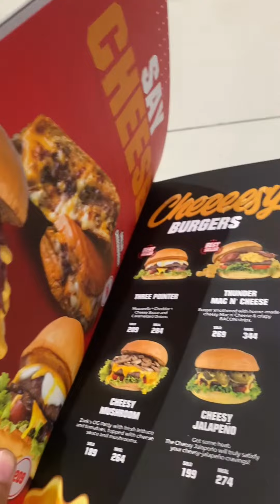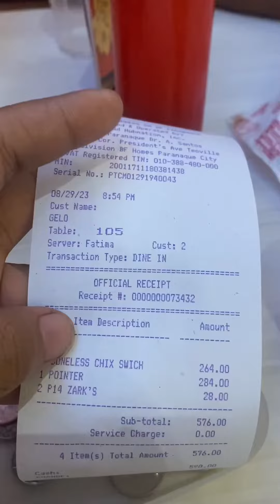14 Pesos Burger ng Zark's | Zark's Burgers 14 pesos promo | Jehso Official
Magandang araw mga REPA!!!

Salamat sa dyos at nakakapag upload ako kahit clips lang, medyo madugo kasi kung phone lang ang gamit, halos 9 hours inaabot and nagpapractice pa ako mag editing. Kaya pasensya na sa quality and editing.

Support nyo ko guys susubok nadin ako mag vlog, tulungan tayo mga new vloggers jan, haha. May pag asa pa tayo di pa huli lahat. (Always think positive).

Jehso official
Daily vlog
Zark's burger
Zark's 14 pesos promo
Shorts

And sana manuod pa kayo ng mga susunod kong gagawing videos about my daily life.